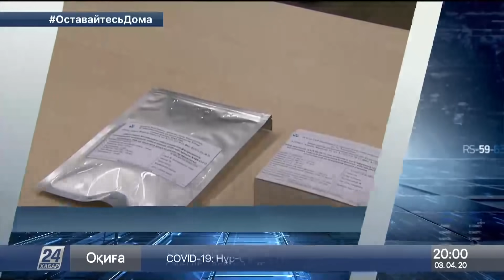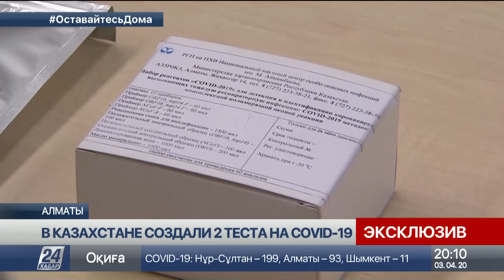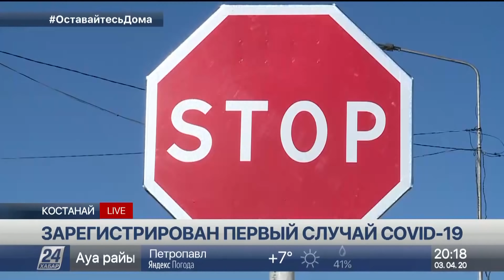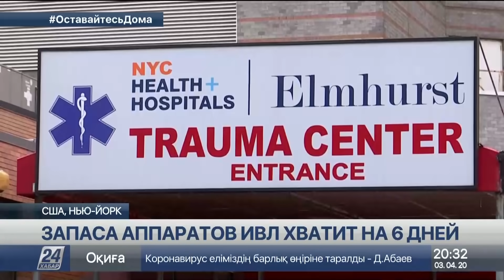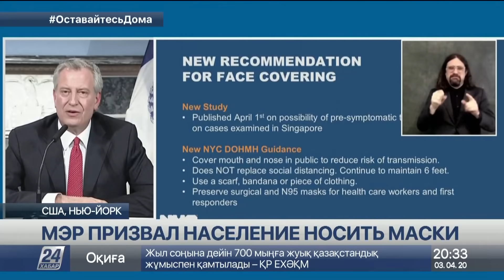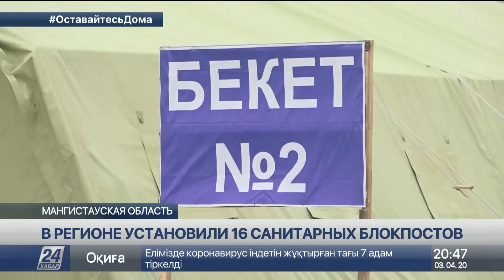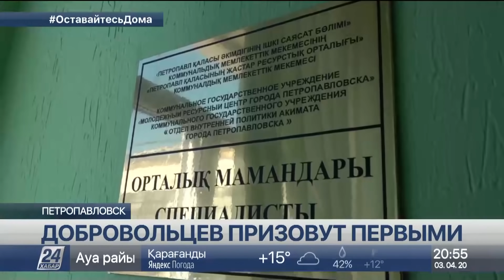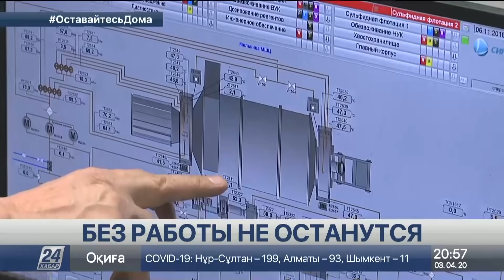Выпуск новостей 20:00 от 03.04.2020